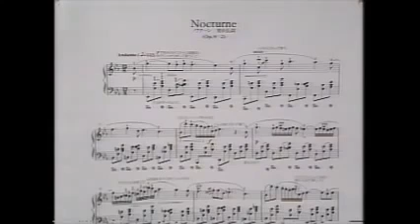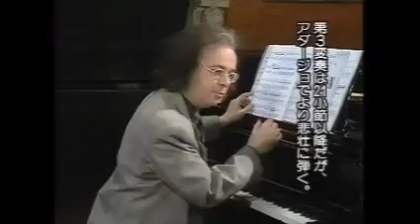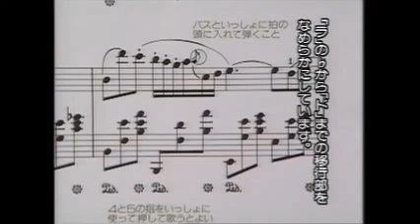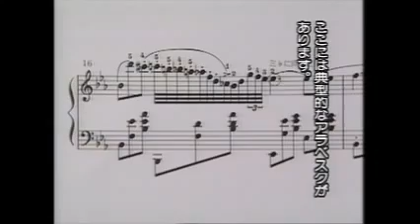Katsaris Chopin Masterclass Vol 5 Nocturne Op 9 2 TRANSLATED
Chopin Masterclass